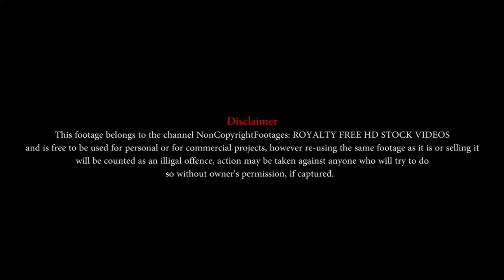FOREST FIRE STOCK FOOTAGE | NonCopyrightFootages: ROYALTY FREE HD STOCK VIDEOS